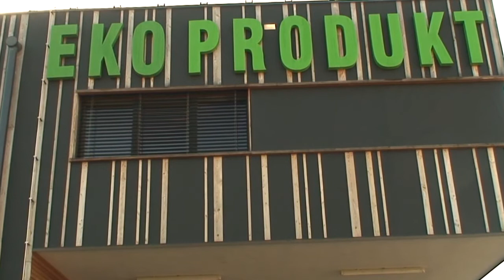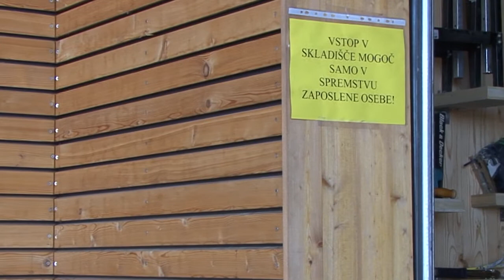Poslovno skladiščni objekt Eko produkt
V letu 2011 je podjetje Eko produkt zgradilo svoj poslovno-skladiščni objekt v Žejah pri Komendi, ki sledi načelom trajnostne gradnje, in je prejel tudi priznanje Zeleni svinčnik Zbornice za arhitekturo. Prihranek v energiji za ogrevanje v primerjavi s stavbo, ki bi bila grajena po minimalnih zahtevah, znaša cca 11.622 kWh/leto, kar ustreza 2,3 tonam manj izpustov CO2 letno.

Posnetek je nastal ob predstavitvi objekta v okviru projekta Slovenija znižuje CO2: dobre prakse 24. aprila 2013.